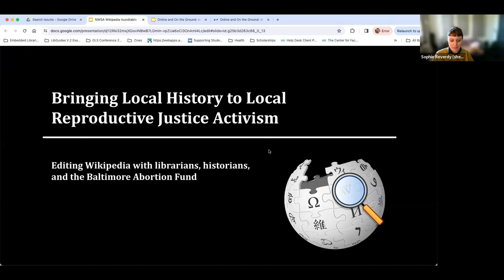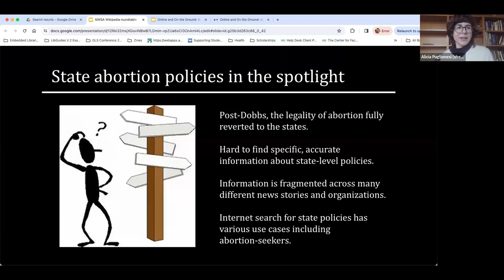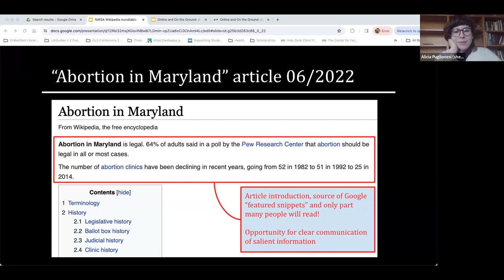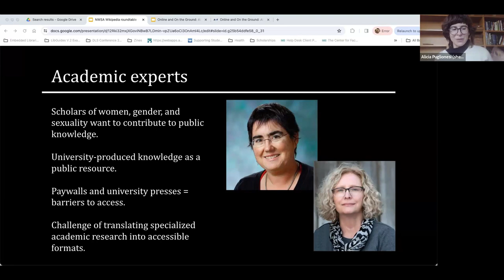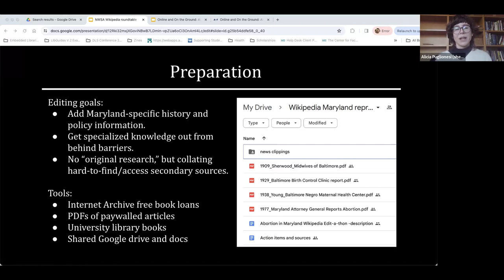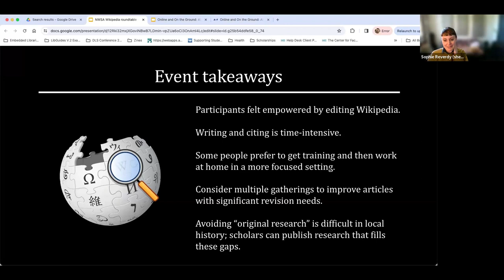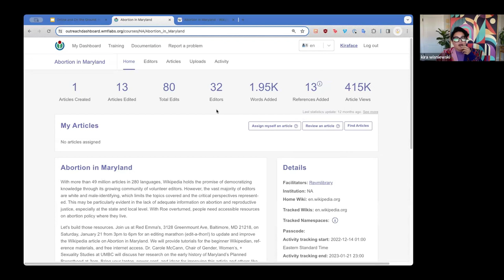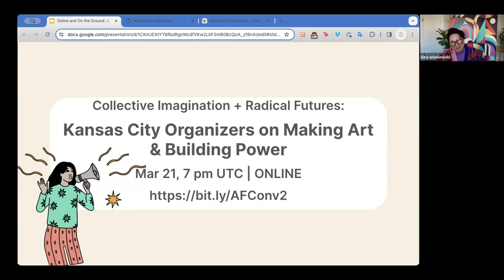Online & On the Ground : L'activisme en matière d'avortement dans le Maryland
Pendant la campagne Art+Féminisme 2023, Sophie Reverdy, bibliothécaire et wikimédienne, a co-organisé le edit-a-thon Abortion in Maryland avec le Baltimore Abortion Fund. L'événement était à la fois une formation à l'activisme informationnel et une collecte de fonds pour le fonds pour l'avortement. Alors que les mouvements sociaux continuent de s'étendre et que les activistes de l'information cherchent des moyens de se connecter aux efforts d'autres mouvements, Art+Feminism revisite cet événement avec Reverdy et certains de ses collaborateurs : Alicia Puglionesi, Priya Hay-Chatterjee, Mary Fissell et Carole Ruth McCann.

Ce panel a été enregistré à l'origine en anglais.